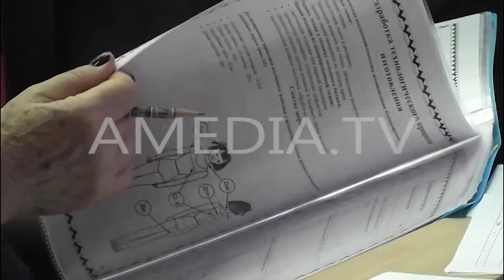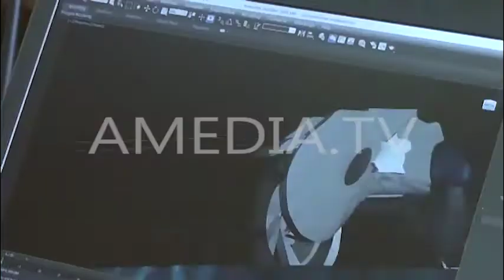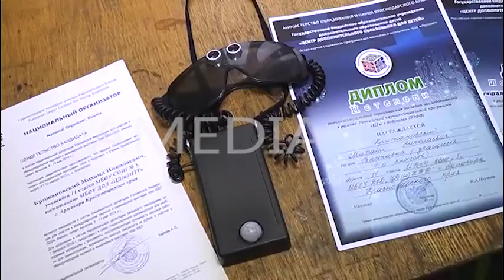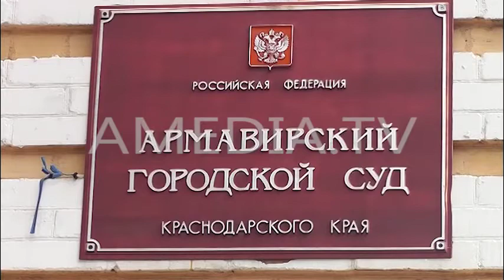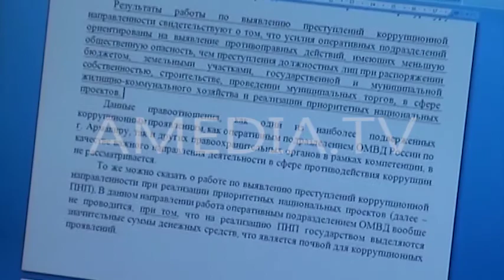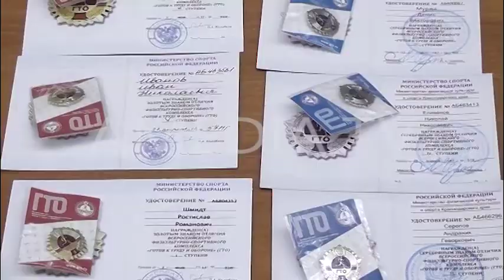ТВОИ НОВОСТИ 17.11.2017 ( Новости Армавира )